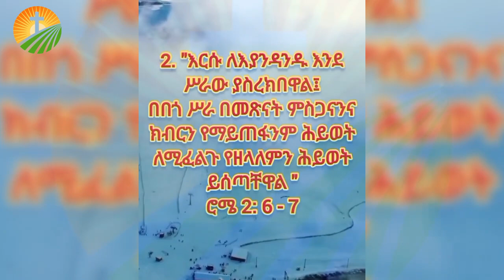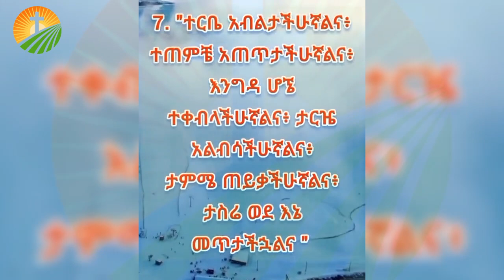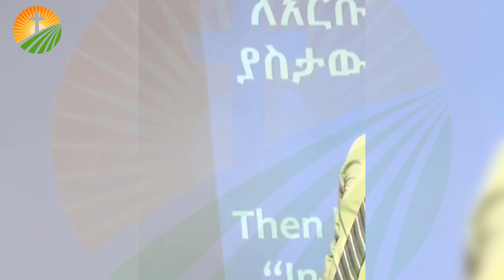💥በወንጌል ስራ ላይ የነበረዉ አቤል አቡና በእዩ ጩፋ ጠባቂዎች አሳዛኝ ጉዳት ደረሰበት | ዳዊት ፋሲል በኦርቶዶክሳዊያን ከፍተኛ ዛቻ ደረሰዉ፥እባካችሁ ፀልዩለት